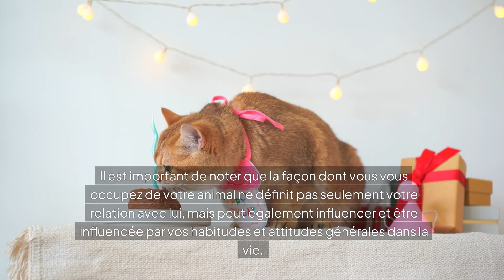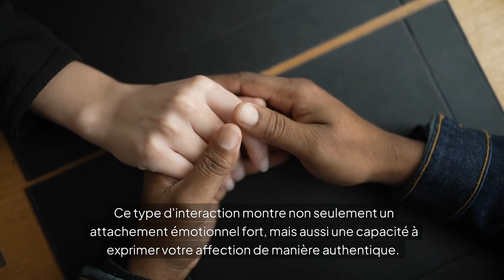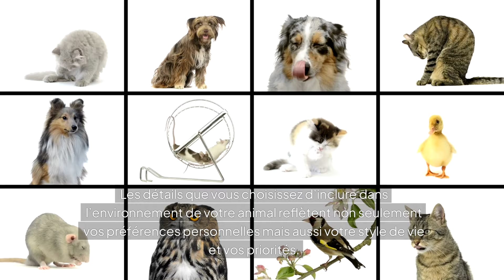8 Façons dont les Animaux Domestiques Peuvent Révéler Votre Personnalité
Découvrez comment nos animaux de compagnie peuvent en dire long sur notre personnalité ! Dans cette vidéo, nous explorons 8 façons fascinantes dont les comportements et les choix d'animaux domestiques révèlent des traits de caractère uniques. Que vous soyez un amoureux des chiens ou un passionné des chats, chaque animal a une histoire à raconter.

Nous allons plonger dans l'univers captivant de la psychologie animale et découvrir ce que votre compagnon à quatre pattes dit vraiment sur vous. Préparez-vous à être surpris par ces révélations inattendues !